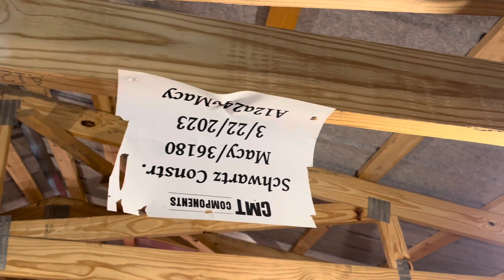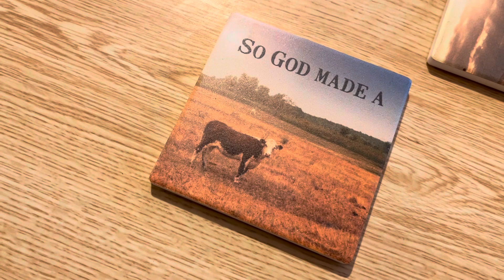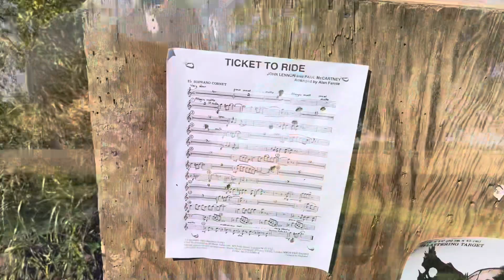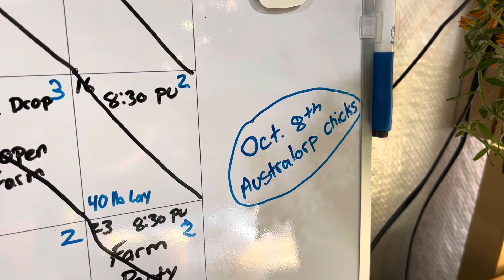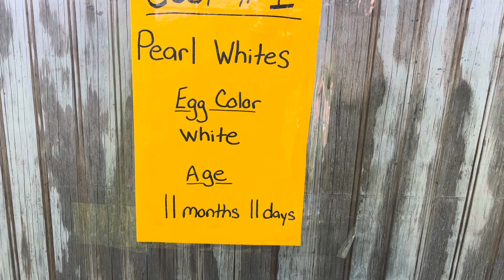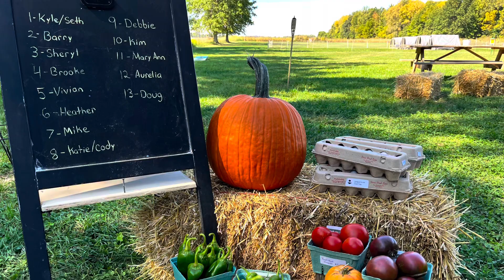Scavenger Hunt Answers